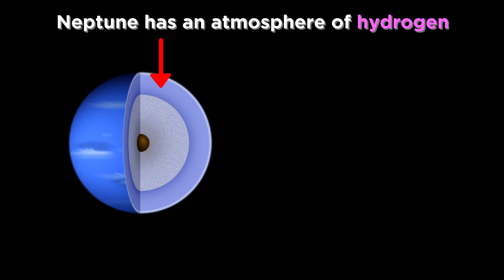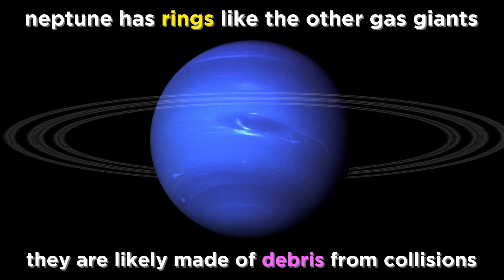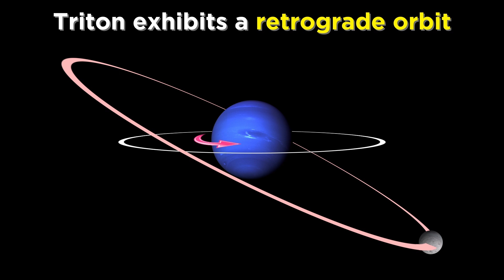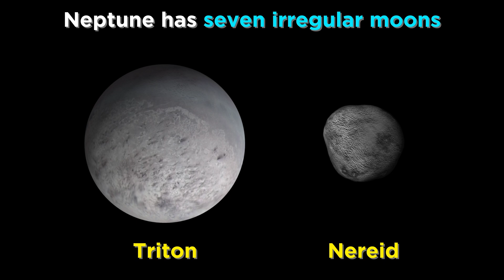Neptune: The Outermost Planet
We did it! We've reached the edge of the solar system. Or have we? Well no, not really. But we've reached the outermost planet at least. It's Neptune! Named after the Roman god of the sea. What does Neptune have? A couple little rings? An awesome moon named Triton? Yes to both and so much more. Let's dive in!